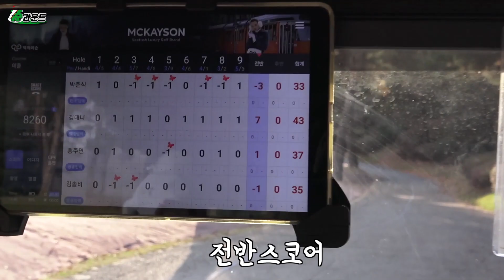라운드 그리고 술, 취해도 남다른 프로들의 클라스?! 미친스윙 치는 족족 다 붙자나..!!! l golf l golfer l klpga l 라운드 l 골프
남남vs여여 피터지는 라운드...승리팀은 어디?!?

쮸하이~!
이번 영상은 신안cc에서 벌어진 음주 라운드 한 판~!!!
술먹고도 미친 골프실력은 숨길 수 없습니다~
쭈리쮸골프TV 만의 하이텐션 라운드!
함께 즐겨요~~~

출연 : klpga 홍주연프로 klpga 김솔비프로 kpga김준식프로 김대니님